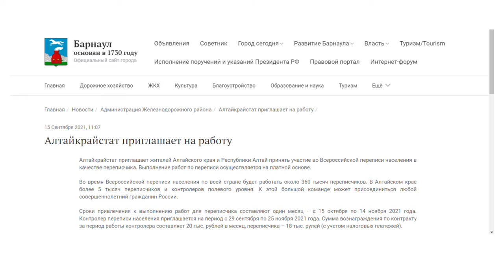Участники сельскохозяйственной микропереписи не получили оплату за свою работу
Работу сделали в срок, а плату за нее так и не получили. С такой жалобой к нам в редакцию обратились участники сельскохозяйственной микропереписи. Напомним, она  проходила в августе: переписчики подсчитывали поголовье скота и у кого сколько выращено овощей. Но урожай на участках уже собран, а вот некоторые переписчики до сих пор не увидели плоды своего труда